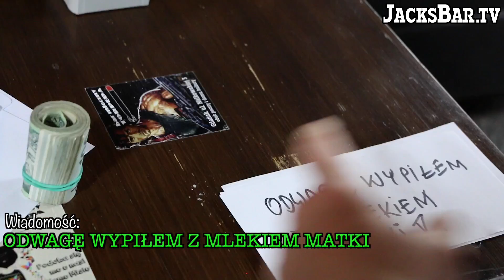Głuchy Telegraf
Niesforny telegrafista postanowił napsocić się swoim klientom...

Jack's Bar & Restaurant: Fahrenheit
ul. Długi Targ 39, Gdańsk

Facebook.com/Fahrenheit.Gdansk